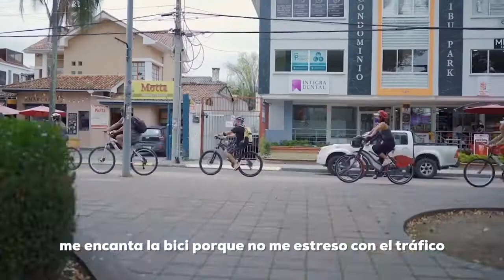Inundaciones y deslizamientos tras pertinaz aguacero en Cuenca